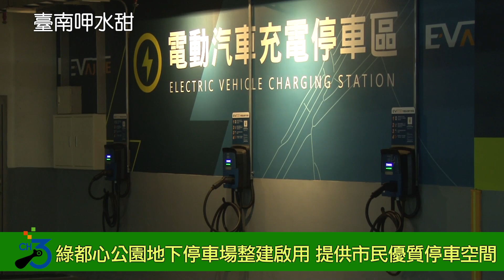南瀛綠都心公園地下停車場今整建啟用 黃偉哲盼未來提供市民更智慧便利的優質停車空間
位處台南大新營地區心臟地帶的南瀛綠都心公園地下停車場，在交通局與委外營運廠商台灣國際開發事業有限公司的努力下，（26）日整建完成啟用儀式，由台南市長黃偉哲到場致詞，立委賴惠員及交通局長王銘德也到場共襄盛舉，除了提供周邊商圈295席汽車格位紓解停車需求外，煥然一新的環境也帶來新的服務體驗，場內更設置12支電動汽車充電樁，以最高規格服務溪北地區，黃偉哲開箱試用電動車充電樁，期盼未來提供市民更為智慧便利的優質停車空間。